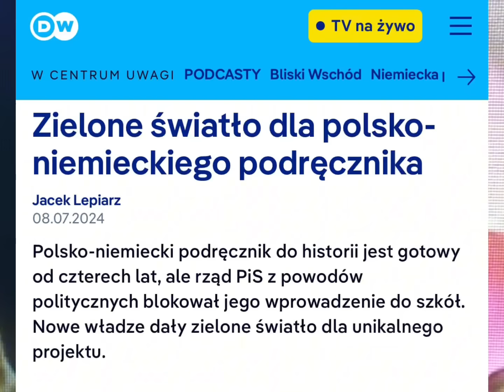DER PATO CAMPUS - piosenka o Campus Polska Rafała Trzaskowskiego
Zostawcie subskrypcję po więcej treści!

Niemiec płaci, Niemiec woła,
Hodujemy młodych z serduszkiem na piersiach
W Kortowie wieczorkiem bębny biją,
J***ć PiS śpiewają, w rytm piją.
Koledzy Romana po pięć piw zamawiają.
Heidi, heido, heida
Heidi, heido, heida

Karna młodzieżówka, proniemiecki plan,
Krzycz i tańcz, bo taki Tusk ma plan.
Kiedyś chcieli zabrać babci dowód,
dziś już w***rdolić z tego kraju chcą dziadka i babcię
Wulgarny przekaz, Berlin się cieszy,
Platforma gotowa, już nikt się nie spieszy.

Nitras DJ, Szłapka w konsoli,Młodzi tańczą,
bo niemiecki portfel nie boli.
Hasła jak mantra, nauka z Berlina,
J***ć PiS – to nowa Nowackiej szkoła.
Heidi, heido, heida
Heidi, heido, heida

Trzaskowski głosi: My apolityczni!
Ale za plecami sponsorzy taktyczni.Ścieżka kariery, niemiecka dotacja,Młodzież się szkoli, czeka agitacja.
Kortowo tańczy, w rytmie bez słowa,
A J…ć PiS leci – to już sprawa nie nowa.
Z konsoli płynie przekaz prymitywny.
Heidi, heido, heida
Heidi, heido, heida